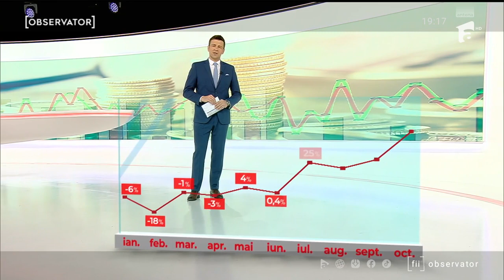Românii au luat credite pentru facturi, lemne sau porcul de Crăciun